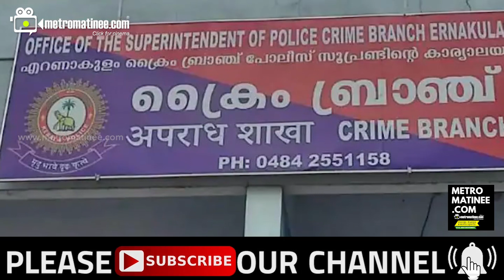Dileepപത്മസരോവരത്ത് ചോദ്യം ചെയ്യുകയാണെങ്കിൽ അത് സംഭവിക്കും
കാവ്യ മാധവൻ സാക്ഷിയാണെന്ന് മാത്രം പറയാൻ സാധിക്കുമോ? എപ്പോൾ വേണമെങ്കിൽ സാക്ഷികൾ പ്രതിയാകാം. കാവ്യയ്ക്ക് വ്യക്തമായ അജണ്ടയുണ്ട്